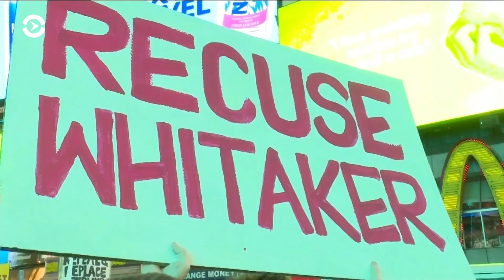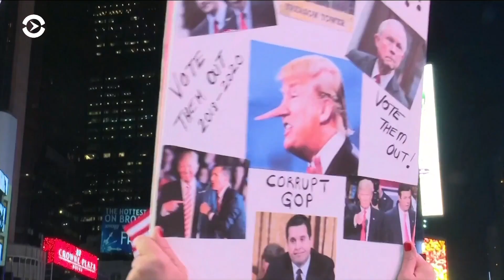«Руки прочь от Мюллера!»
Демонстрации в защиту специального прокурора прокатились по США